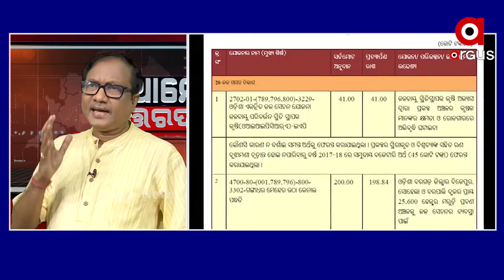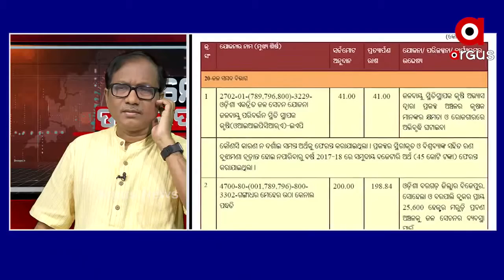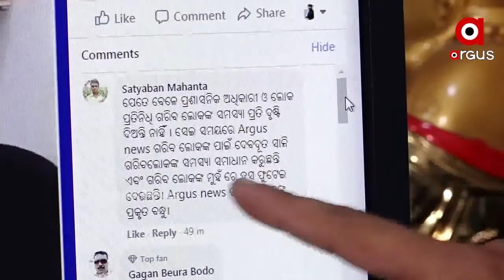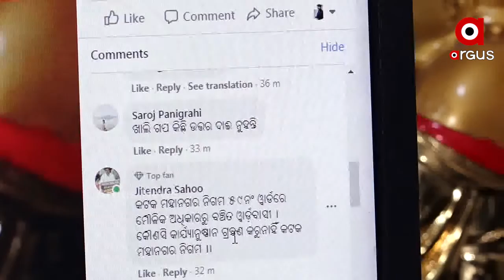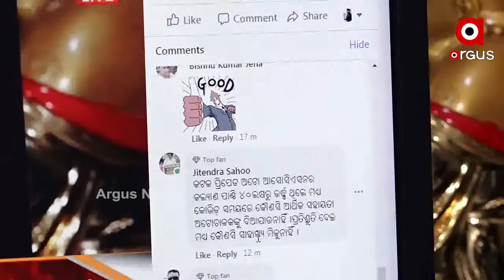ଆମେ ଉତ୍ତରଦାୟୀ | We are answerable